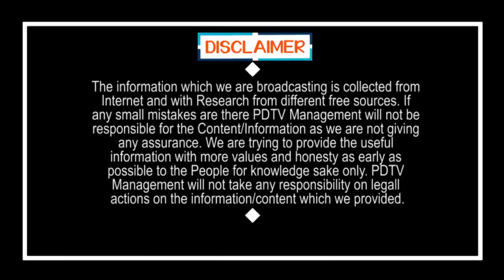Ys Jagan Strategy was Worked out | వర్కౌట్ అయిన జగన్ వ్యూహం.. | Chandrababu | Modi | PDTV News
వర్కౌట్ అయిన జగన్ వ్యూహం.. అన్ని పార్టీలకు డిపాజిట్లు కూడా కష్టమే